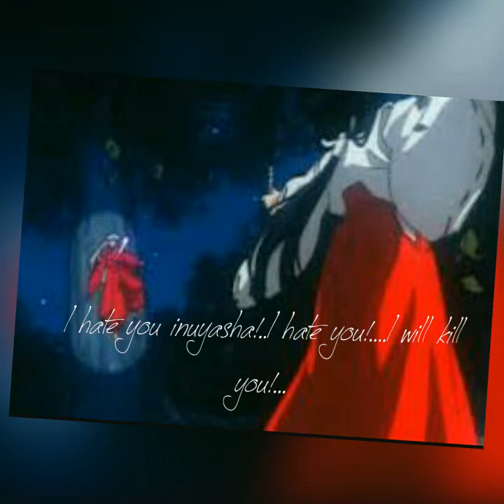Inuyasha futari no kimochi chinese